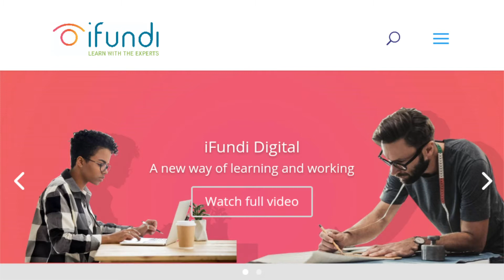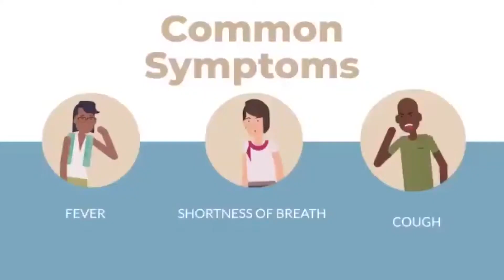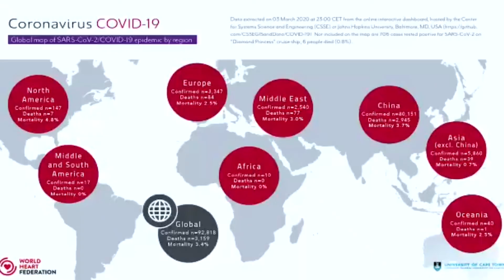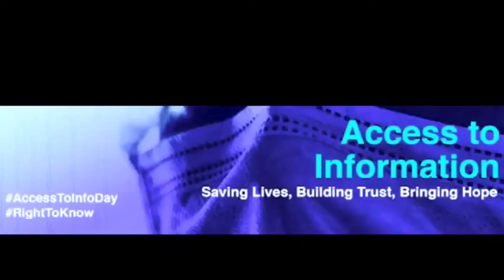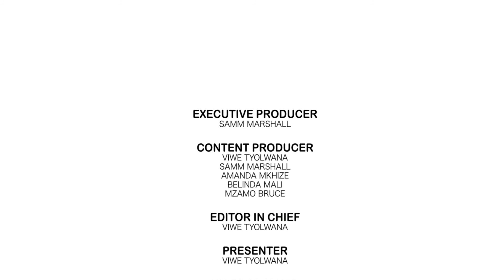The Social - Show at Home: Episode 9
Social-Show, recaps the latest news in the Social Impact Investment Industry weekly, courtesy of